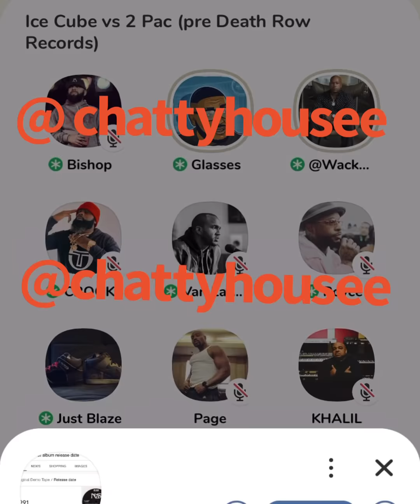Ice Cube vs Tupac Debate [Pt.2] w/ JUST BLAZE, ROYCE DA 5’9, VAN LATHAN, GLASSES MALONE & more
A room was started on clubhouse with Royce Da 5’9, Van Lathan, Mouse Jones, Just Blaze, Glasses Malone, And more... the topic of the room was Ice Cube vs Tupac and course it turned into a all around Hip Hop debate.